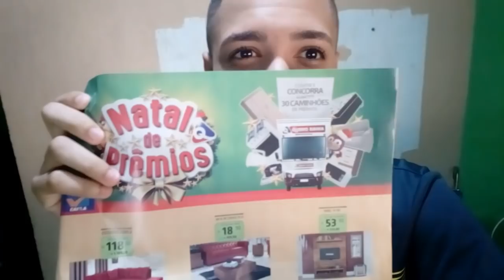NOVA INTRO ÉPICA! ‹ ChuckMCPE ›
Inscrevam-se e Ativa o 🔔!
► Curtiu? Clique no Gosteii

◆ Siga-me!